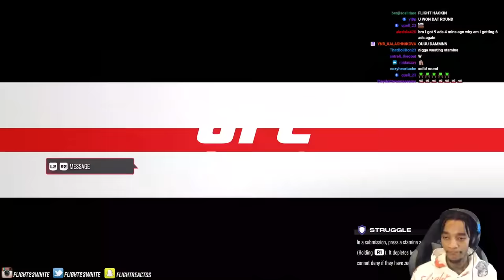Flight Plays UFC 5 Again Hoping To Get His First Win In A Month & THIS HAPPENED!